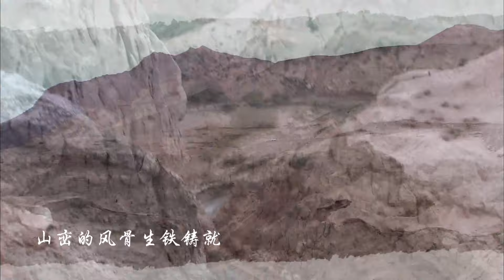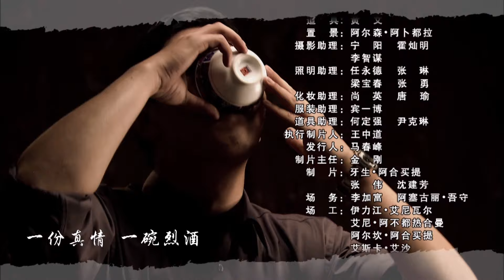【电视剧全集】狱界 14丨高材生返回家乡立志改革监狱管理，麻烦频出，两位大佬出山相助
正版授权，盗版必究
萧凡以政法学校硕士毕业生身份，回到自己的“家乡”库亚西监狱做二监区区长，兴起改革之风，变强制性管理为疏导性管理。